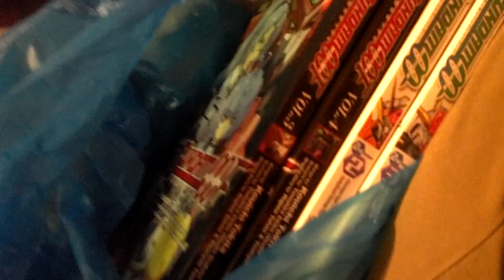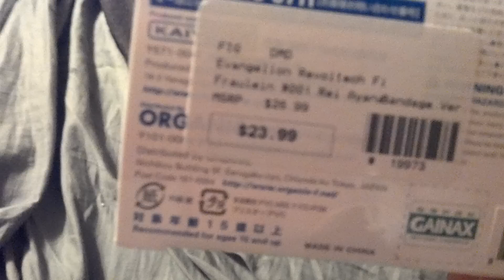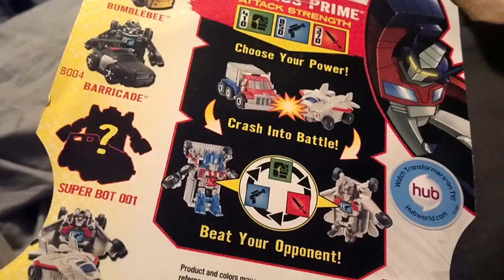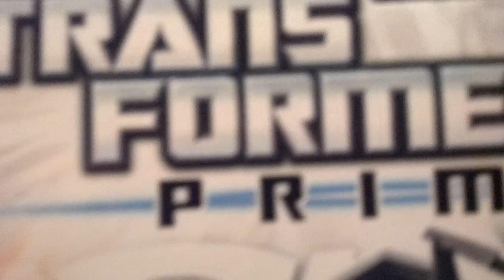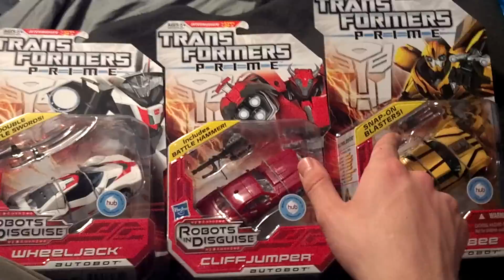Gundam Goodies- Revoltechs and Prime Toys!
Picked Up some sweet stuff today X3